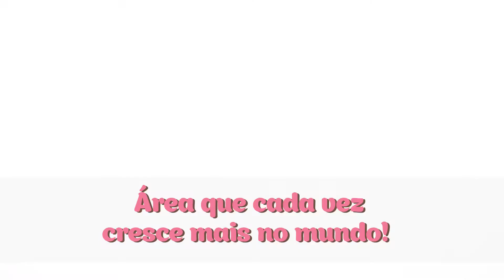Curso de biscoito para cachorro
Aprenda a fazer deliciosos biscoitos para cães com quem mais entende do assunto! O curso de biscoito para cachorro da Chef di Animale, é produzido pela renomada Chef Internacional e Pâtissier Carol Sprot, juntamente com a Médica Veterinária Bettina Michalak.

Essa é a oportunidade que você estava esperando para produzir petiscos de uma forma saudável e saborosa. Nele você aprenderá as técnicas e receitas exclusivas desenvolvidas pelas profissionais, que contam com experiência desde 2013 na área de alimentação pet.

O curso é indicado tanto para quem já tem conhecimentos na área da culinária quanto para quem está começando agora, pois as aulas são ministradas de forma clara e objetiva, com passo a passo detalhado e dicas valiosas para que você possa preparar biscoitos incríveis.

Chega de gastar comprando biscoitos industrializados e cheios de conservantes para o seu cachorro. Venha aprender a fazer os seus próprios biscoitos de forma fácil, divertida e saudável!

♦ Adquira seu livro: O livro de receitas para cães e gatos:
♦ Faça parte da Comunidade Chef Di Animale - Alimentação Natural e Confeitaria para cães e gatos: